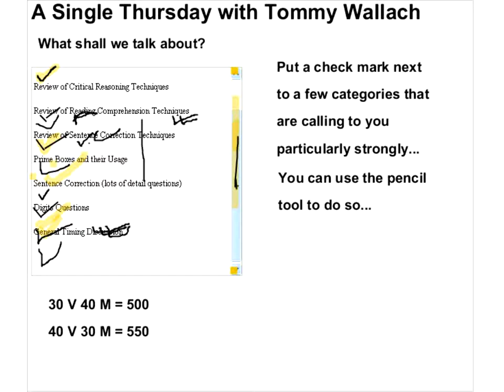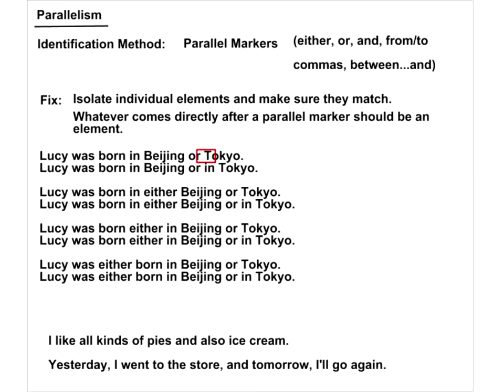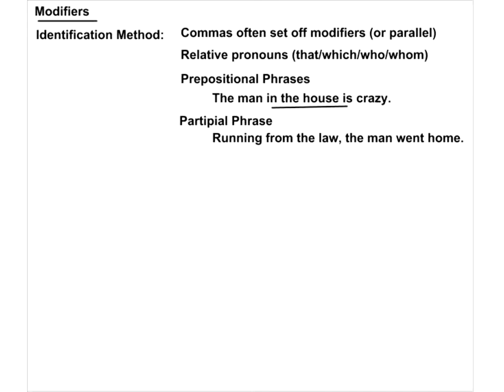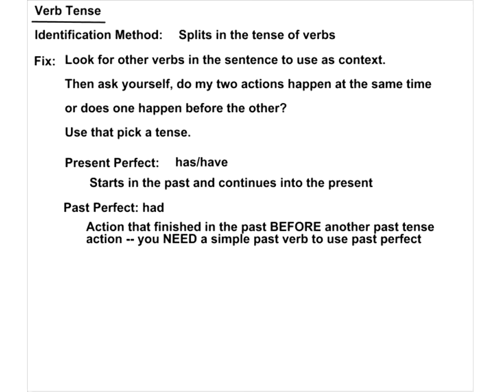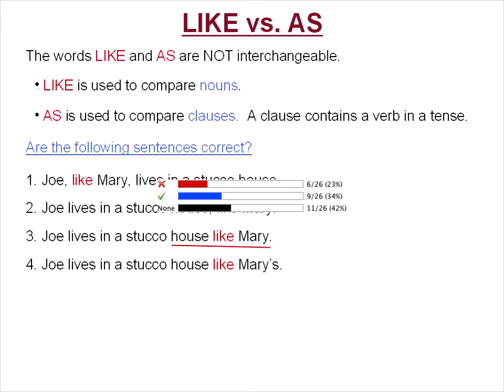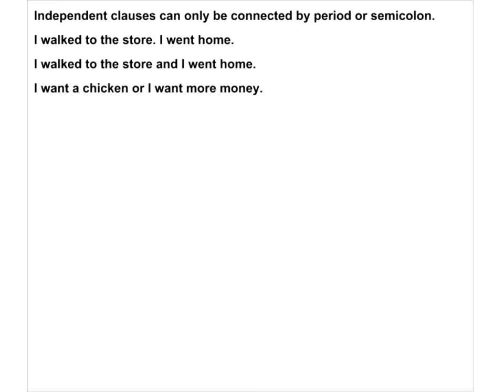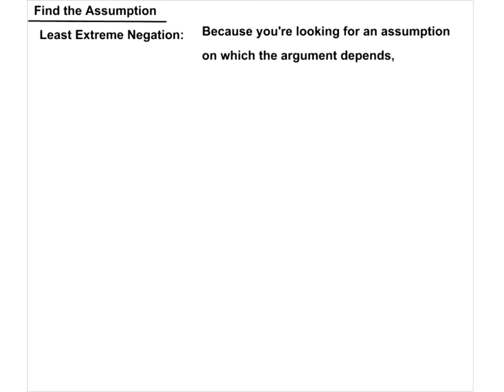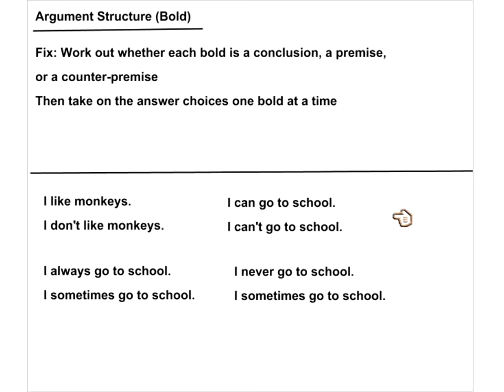4. Sentence Correction (Tommy). June 24, 2010